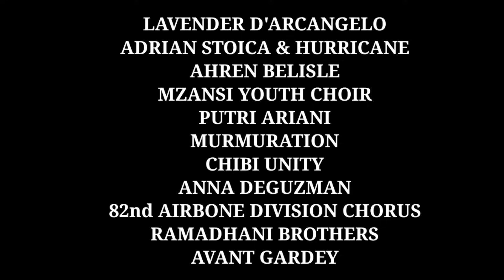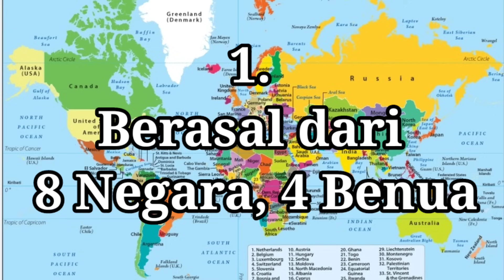TUJUH FAKTA UNIK FINALIST AMERICA'S GOT TALENT 2023, YANG TERAKHIR CALON JUARA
dari 11 finalist yang akan memperebutkan hadiah utama 1 juta us dolar, ada beberapa fakta unik yang bisa dicermati sebagai dasar acuan untuk memudahkan menganalisa dan memprediksi siapa yang akan tampil sebagai the winnwer america's got talent 2023.

kunjungi channel saya yang lain :
ediTrip (channel khusus traveling)

Jangan lupa tinggalkan tanggapan, masukan atau pertanyaan di ruang comment

Follow saya di :
Smule   :edihalw

Follow saya di :
Smule   :edihalw